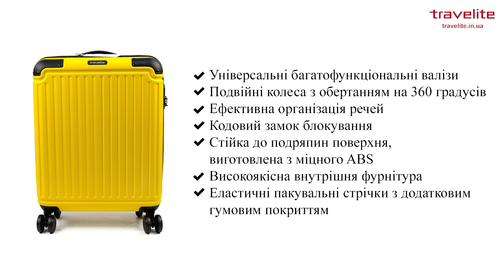Огляд валізи Travelite CRUISE Yellow Маленька TL072647-89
Travelite CRUISE/Yellow Валіза 4 колесах S (37л, 2,7кг) (39x55x20см) Жовта 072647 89 (Німеччина) Гарантія: 3 роки